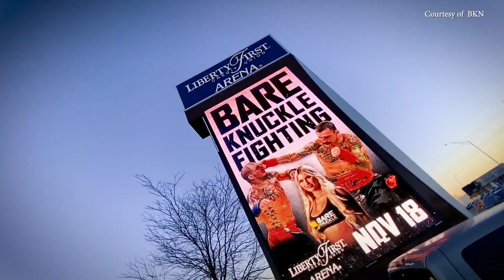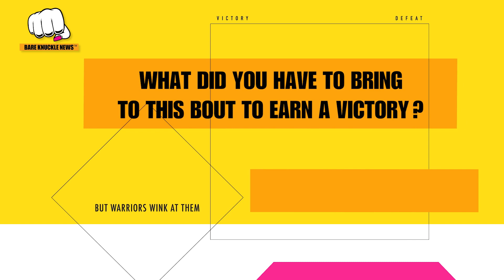BKFC fighter Kevin Croom ~ "I was made for this"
Kevin Croom the  longtime UFC and Bellator veteran made his debut look easy with a second round  knockout of Sean ‘P.Town’ Wilson, (2-1), of Omaha, NE.

Croom's plan was to bring, bring that out and piece him. I did that.  My coach fought him a few years ago , I mean, we knew he's dangerous with the overhand right? And the left hook.

With over 100 fights to his credit Croom says "People don't know how it works. I'm about to pimp this game.  I'm a freaking dog. I was made for this"

Get access and watch BKFC events and more by clicking on our referral

for more information on the fights and fighters of BKFC.